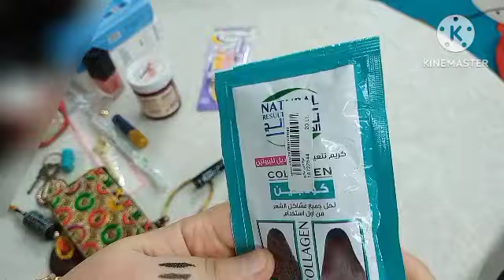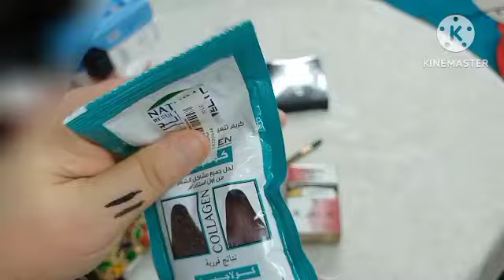مشتريات وهدايا ومفاجأة فى اخر الفيديو ❤🧿Purchases, gifts and a surprise at the end of the video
مشتريات وهدايا تغيير جووووو وحشوووونى سماسيمو برج_الجوزاء مشتريات مفاجأة اخر الفيديو
Purchases and gifts that change my atmosphere and stuff me Smassimo Gemini Purchases Surprise at the end of the video